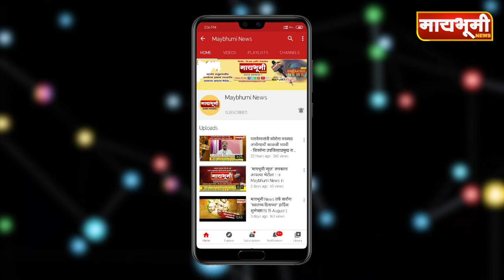मुख्यमंत्री उद्धव ठाकरेंनी केले जिल्हा प्रशासनाचे कौतुक.